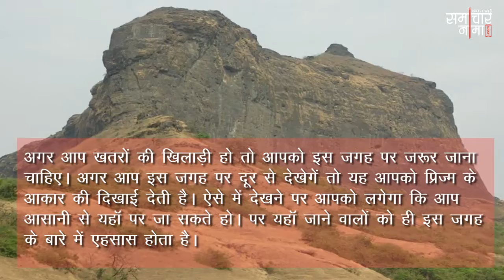एडवेंचर ट्रिप के लिए प्लान करें भारत की इस जगह का